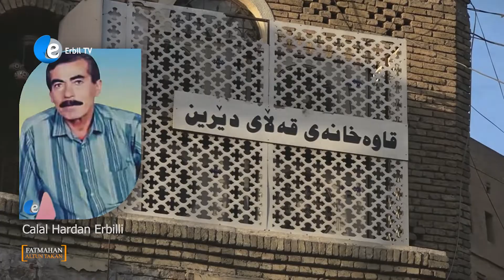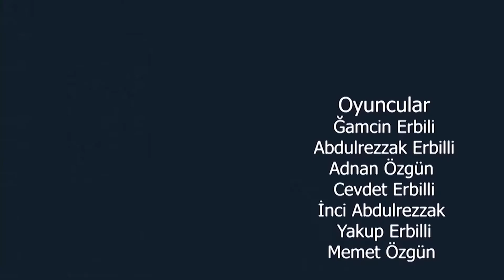Erbil TV : Fatmahan Altun takan 17. Bölüm بەرنامەی فاتمە خان حەلقەی